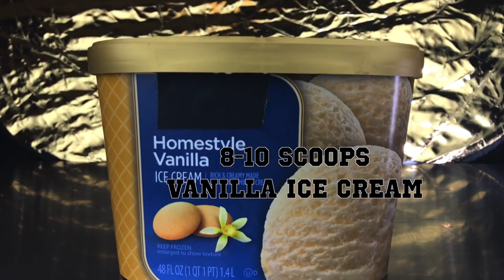How to make a MILKSHAKE in SLOW MOTION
Filmed exclusively on the iPhone 7 with Filmic Pro.

We had a blast making this video and making restaurant Chocolate quality milkshakes at home. Follow this super easy recipie to make your own delicious milkshakes. If you're looking for a great blender that won't break the bank and will last forever check out the one we picked up!

Gear Used:
iPhone 7 256GB Black
IPHONE MOUNT